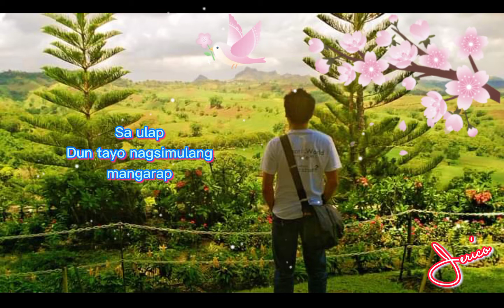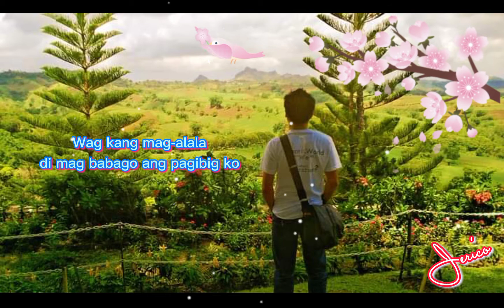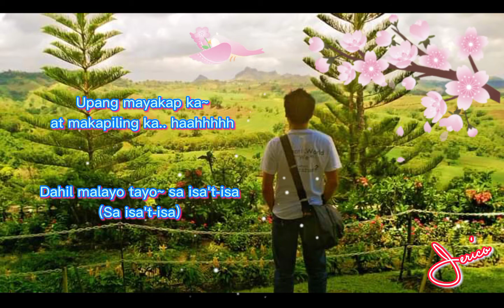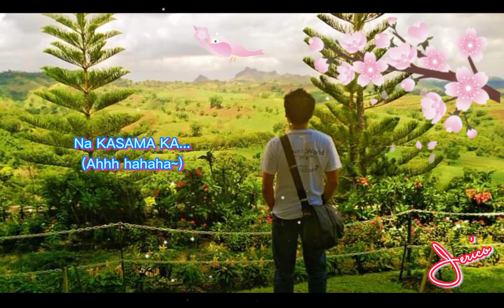Ulap - Voyze Avenue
for Lovers Only